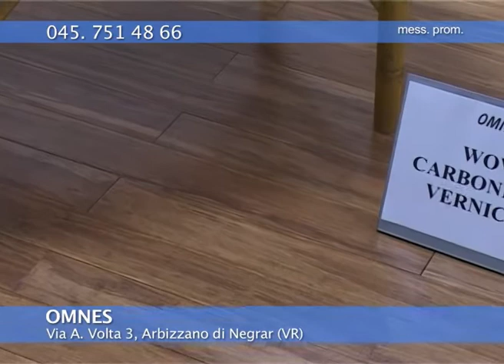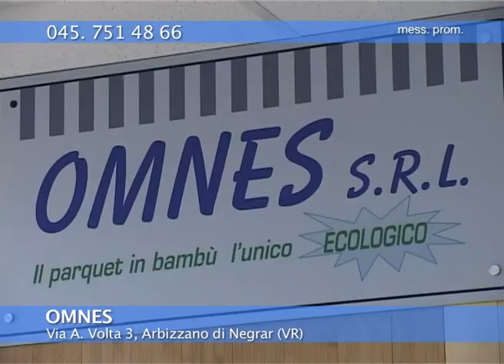Omnes Verona s.r.l.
Pavimenti in Bamboo,

ECOLOGIA e RESISTENZA
ecco perché scegliere un pavimento in bamboo Omnes!
Il parquet in bamboo è la soluzione che sempre più architetti e designer adottano, per le sue qualità di resistenza bellezza ed eco-compatibilità.
Resistenza: il parquet in bamboo è considerato uno dei più resistenti e solidi, grazie alla sua estrema solidità.
Bellezza : la naturalezza e l'eleganza che solo un pavimento in bamboo può trasmettere.
Eco-compatibilità:  il bamboo non è un albero ma viene classificato come erba, ricresce spontaneamente e raggiunge un'altezza di oltre 30 metri in solo 3-5 anni senza l'utilizzo di antiparassitari e prodotti dannosi per l'ambiente.

Le strutture del pavimento in bamboo sono tre: